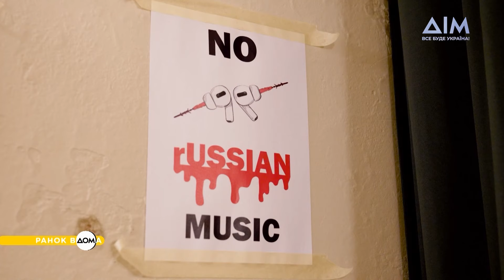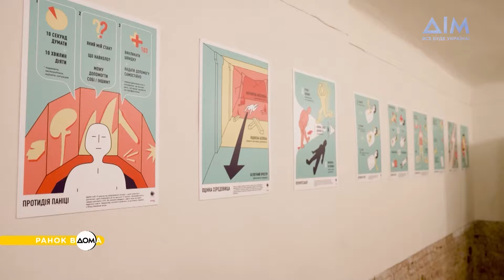Радянське сховище перетворили на сучасне укриття з виставками і концертами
Колишнє радянське сховище перетворили на сучасне укриття. Тут під час повітряної тривоги можуть сховатися до двохсот осіб.
В укритті організовують фотовиставки, воркшопи, концерти та літературні клуби. На ремонт одного такого сховища потрібно до 5 тисяч євро. У майбутньому планується облаштували ще кілька подібних укриттів. Подробиці дивіться у "Ранку Вдома".